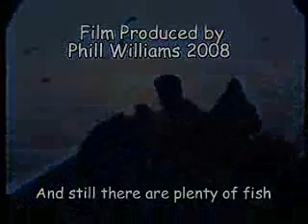Demise of a Charter Port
This is an archive based film shot at the height of the ports popularity showing just how good the fishing out in Morecambe Bay actually could be